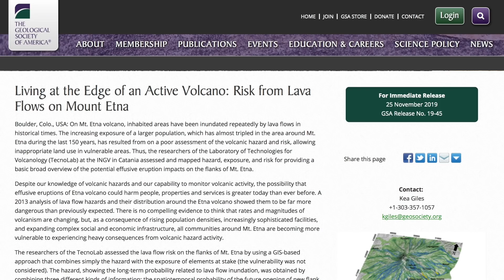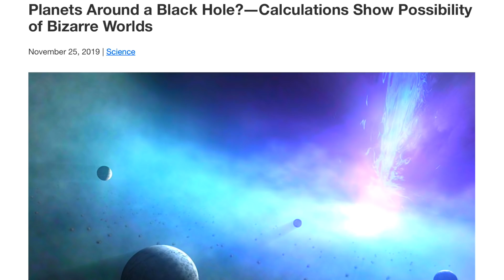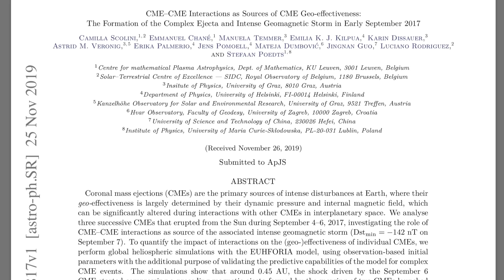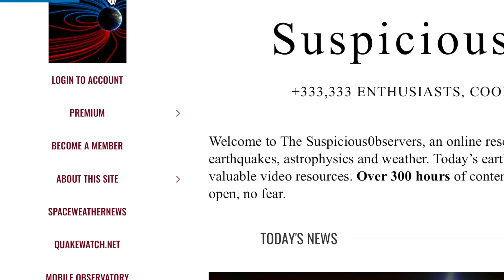Deadly Earthquake, Major Snow, Top Science News | S0 News